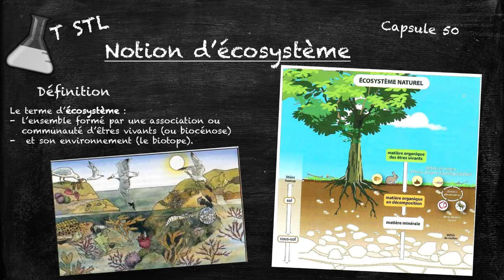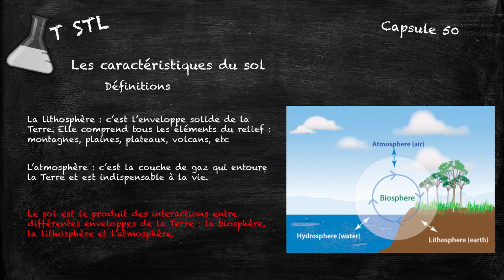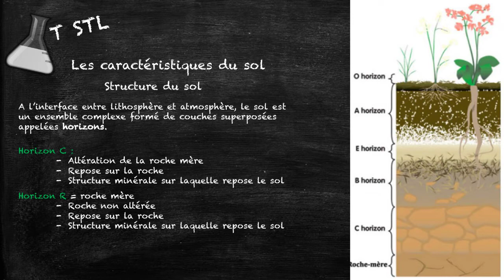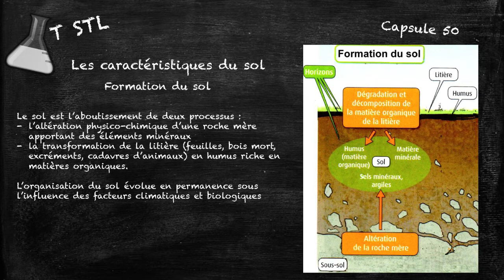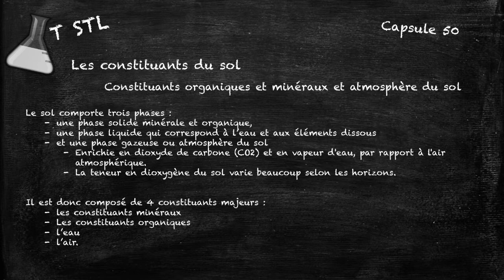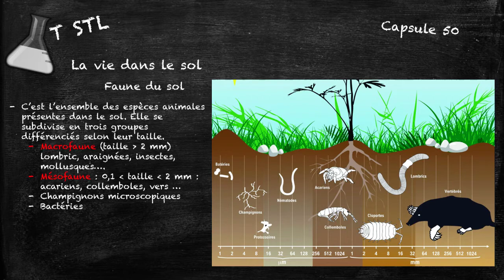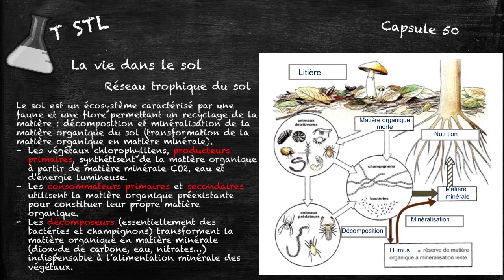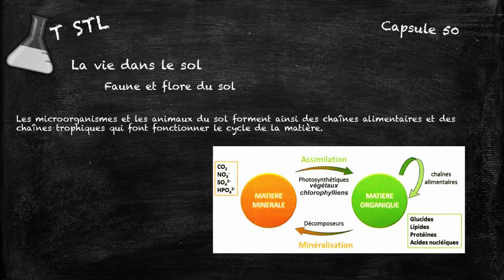Capsule n°50 : notion d'écosystème